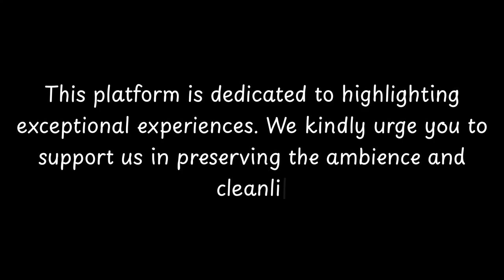Top Restaurants to Visit in Bad Waltersdorf, Styria | Austria - English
Bad Waltersdorf is a charming town located in the Styria region of Austria. With a rich history dating back to ancient times, this city has become a popular tourist destination known for its thermal baths and wellness centers. The town's name is derived from the German word "bad," meaning bath, which reflects its reputation as a spa town.

Throughout history, Bad Waltersdorf has been inhabited by various cultures, including the Celts and Romans. The Romans recognized the healing properties of the area's mineral-rich thermal springs, which led to the development of bathhouses and wellness centers.

In the Middle Ages, Bad Waltersdorf became a popular destination for pilgrims, as it was believed that the thermal waters had healing powers. Over the years, the town continued to grow and attrac

          Bad Waltersdorf boasts an array of exquisite restaurants. Within England, Bad Waltersdorf stands out for hosting some of the finest dining establishments. Our research has identified the top 10 must-visit restaurants in Bad Waltersdorf.
 These acclaimed dining spots have garnered both local and nationwide attention, making them beloved destinations for diners across England. In this presentation, we'll guide you through the most stunning restaurants that Bad Waltersdorf has to offer.